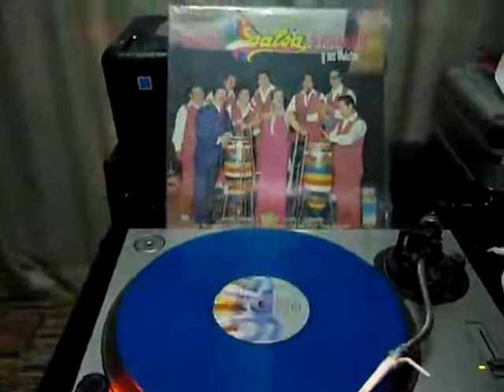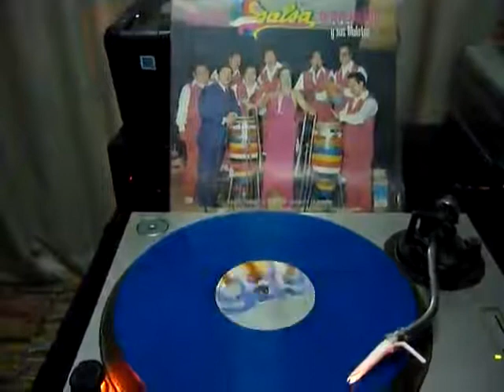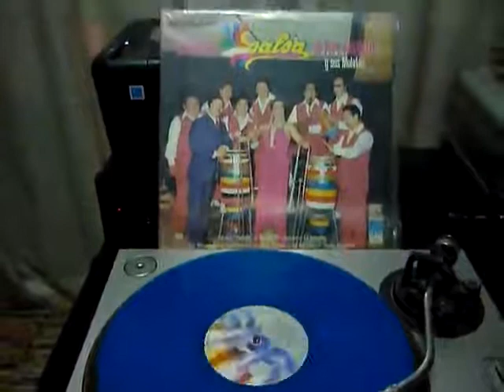Pepe Arevalo y Sus Mulatos - Falsaria "Salome"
1er tema del lado 1 del lp Esta es la Salsa de Pepe Arevalo y Sus Mulatos. Sello Discos GAS.